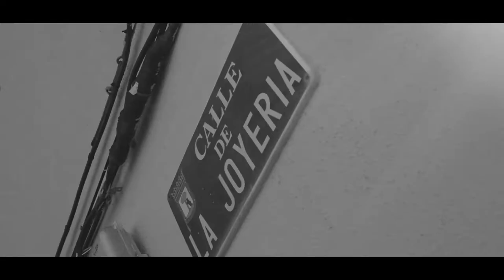Rubén Fernández - Acto 2 - (Video Oficial)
Artista: Rubén Fernández
Cancion: Acto 2
Beat Instrumental: Xhoquo
Creacion Del Video: Osiris Films